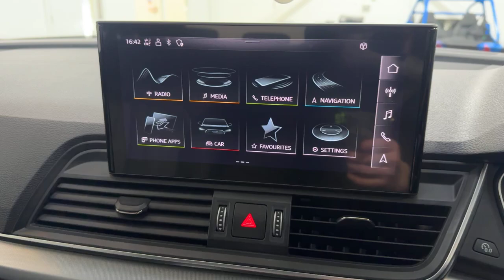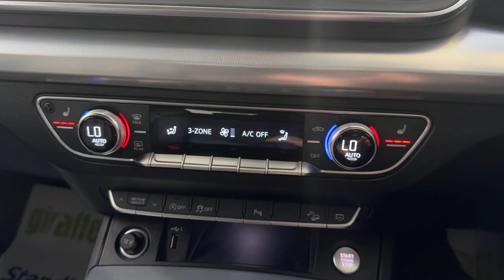YM21VOT - Audi Q5 40 TDI Quattro Sport 5dr S Tronic